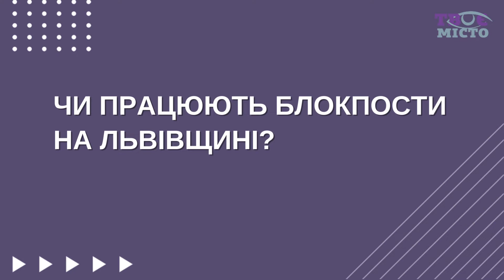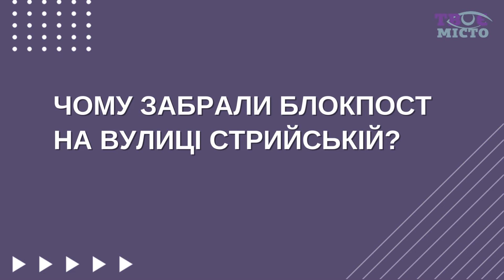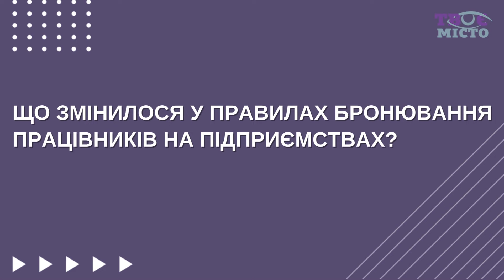🔥 ВИЇЗД ЗА КОРДОН ЧЕРЕЗ “ШЛЯХ”, ВІДСТРОЧКА І БЛОКПОСТИ | Що треба знати мешканцям Львівщини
📌Чи працюють блокпости на Львівщині? Хто може отримати відстрочку від мобілізації? Чому відмовляють у виїзді за кордон через “Шлях”? Чи можуть ТЦК затримувати людей?
 – відповіді на ці та інші актуальні запитання ви можете почути у новому бліц-інтерв’ю